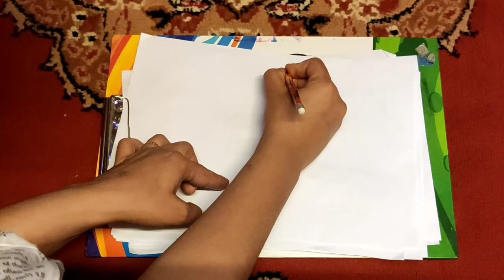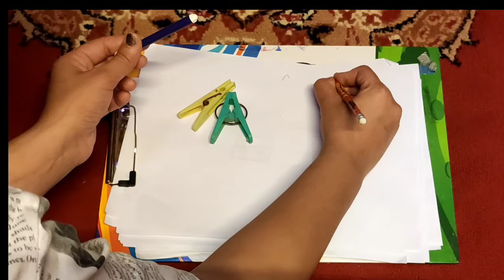Bachhon kee fingers gripping improve karne ke liye karaaein kuch easy activities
Bachhon kee hand gripping improve karne ke liye karaaein kuch easy activities aur improve karein oonka eye hand coordination.